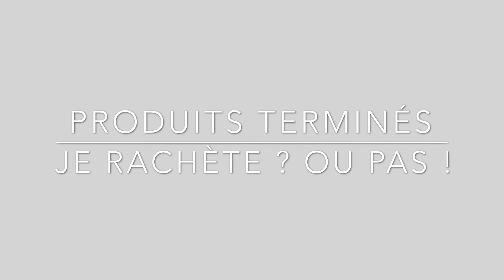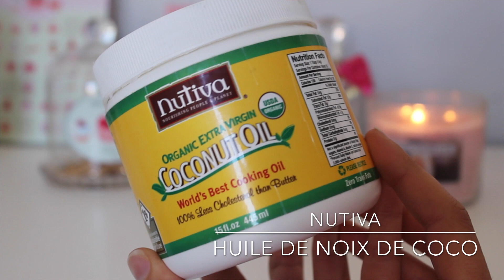PRODUITS TERMINES #5 Je Rachète... Ou Pas !?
NEWS : Je suis distributrice de la Marque STELLA & DOT voici mon site où vous pourrez vous faire plaisir ou faire plaisir ;-)

★ Sérum Pranalixir CORRIGER de Pranarôm (Pharamcie, magasins BIO)
★ Argile Rouge d'Argiletz ( Magasins Bio, pharmacie)
★ Huile démaquillante Velours de Lierac (Pharmacie)
★ Lotion pour Peaux Intolérantes d'Avene (Pharmacie)
★ Huile de Massage Minceur d'Aroma-Zone (boutique ou site Aroma-zone)

♡ MAKEUP / ACCESSOIRES dans cette Vidéo :
Base Lissante Matifiante - Couleur Caramel
CC Crème Organic Wear light/medium - Physician's Formula
Rouge à lèvres Chatterbox - MAC

♡  BOUTIQUES ET BONS PLANS :

❤ Vous êtes à la recherche de BIJOUX & ACCESSOIRES UNIQUES & ORIGINAUX ? Vous voulez savoir où je trouve les miens ? ça se passe par là ;-)

❤ VITACOST : Site Américain proche d'IHerb, les prix y sont souvent PLUS BAS et surtout vous pouvez bénéficier de 10$ DE REDUCTION A CHAQUE commande !!!
Pour cela cliquez sur ce lien et débloquez l'offre pour obtenir votre bon de réduction ;-)

❤ IHERB Mon site favori
Bénéficiez de 5$ de réduction sur votre 1ère commande iHerb de - de 40$ ou 10$ pour une commande de + de 40$ avec le code CEQ146
- Frais de Port à 4$

J'y achète mes soins Desert Essence, Alba Botanica, mon maquillage Everyday Minerals, physician's formula, mes pinceaux Ecotools, Real Technique etc.

❤ EBUY CLUB Achetez malin ! (même principe qu' igraal)
Ce site vous permet de cumuler de l'argent à chaque commandes sur des sites partenaires (sephora, maison du monde, fnac...) et de faire de précieuses économies ;-)

Inscrivez-vous aussi à ma Team  ebuyclub "By Reo" ce qui permet de cumuler encore plus de Cashback (Cashback sur les achats des autres coéquipiers !!) nous sommes déjà une dizaine !

Huiles Végétales, mes huiles essentielles, matières première pour cosmétique Maison etc.

Boutique en ligne où vous trouverez le maquillage Boho Green Revolution

Un GRAND MERCI à TOUS, abonnés ou non d'avoir regardé cette vidéo !

❤ Instagram BYREO